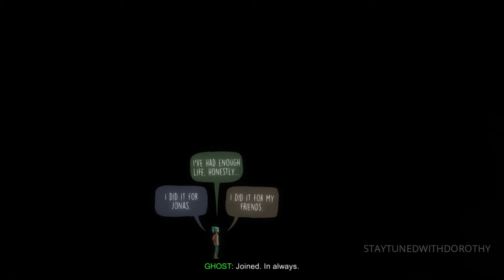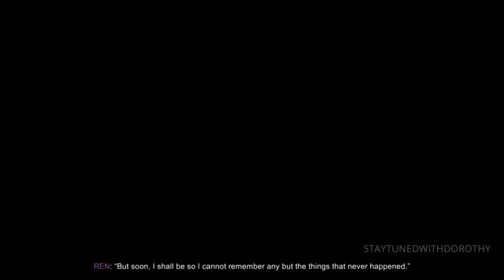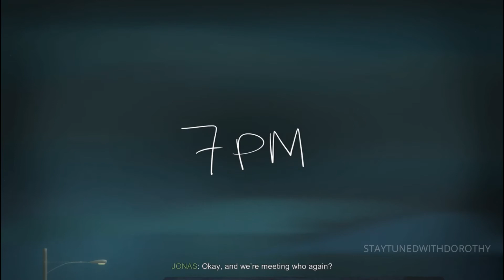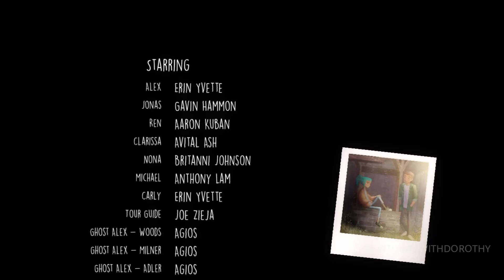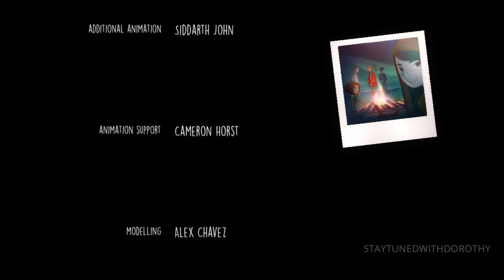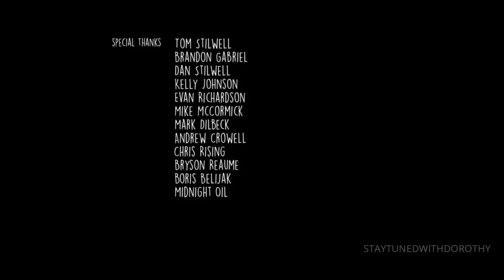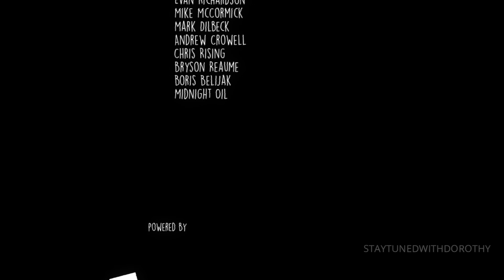OXENFREE 2nd gameplay Finale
The 2nd ending of Oxenfree is here. Check out what happens if you changes your options.